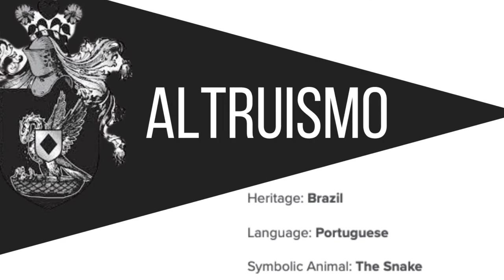WMS House System Special Newscast